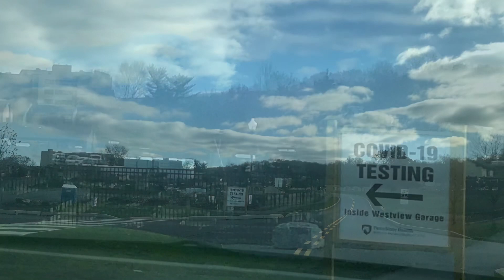My Covid Test Experience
I got few symptoms and was able to have the test done after my duty. Now i know how it feels when we do it to our patients. The swab goes deep to nasopharyngeal and throat. There’s a little pain and discomfort.

The agony of waiting for the result was surreal. It takes more than 24 hours before i got it. Numerous times i have to log in to my patient portal. But i feel relieved when i read the result was negative. Thank God!